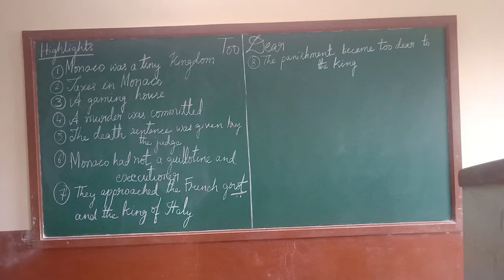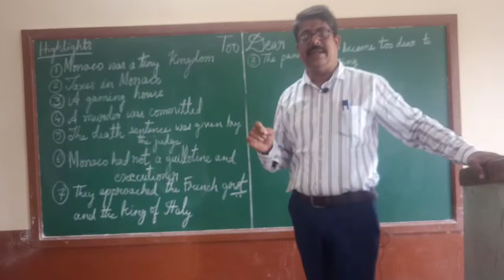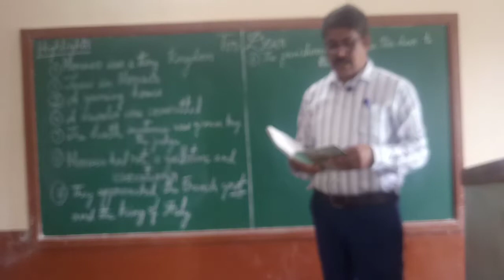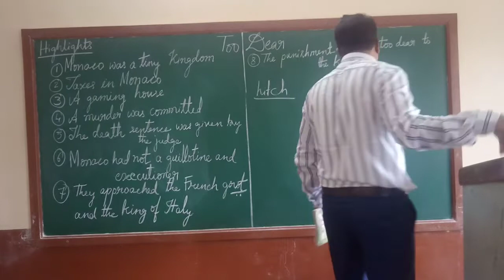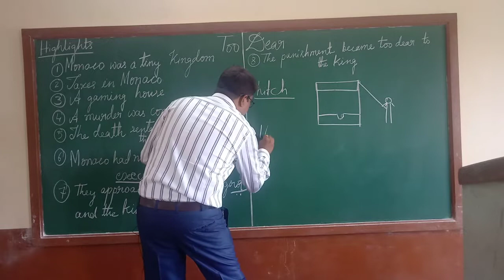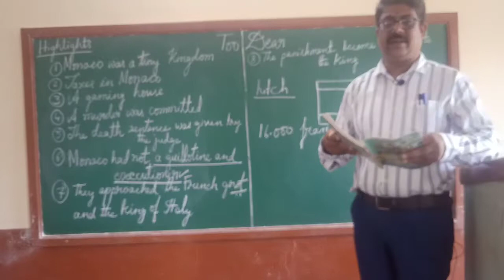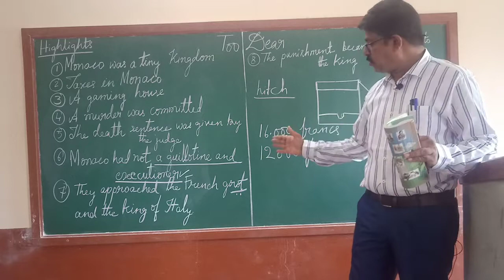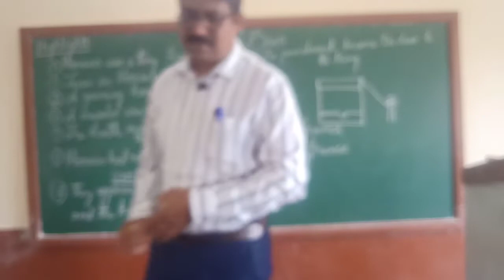Too Dear-3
Chandrashekhar.N, Lecturer of J.A. Pre-University College Athani